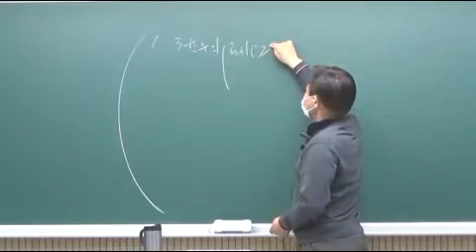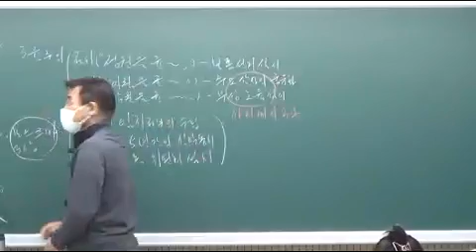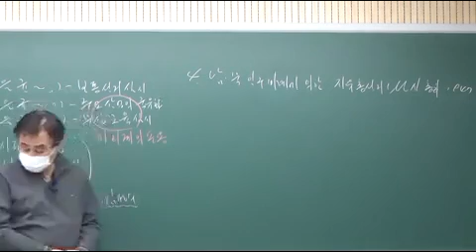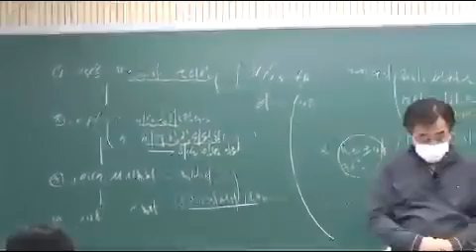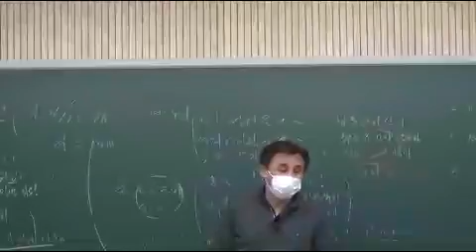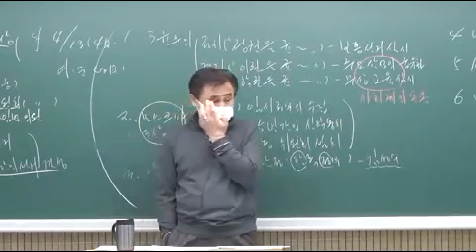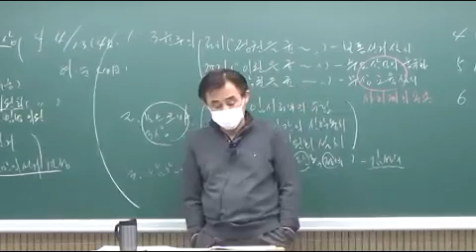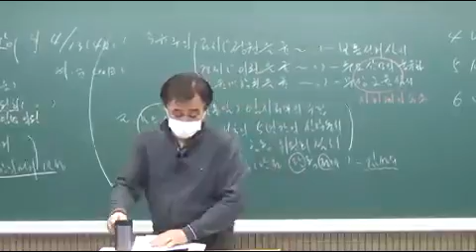한국사 단원별 29회차 p155 현대 사회의 전개